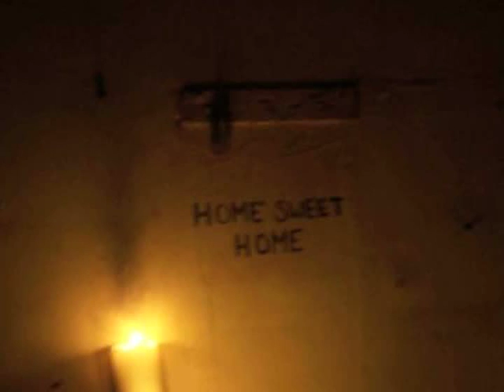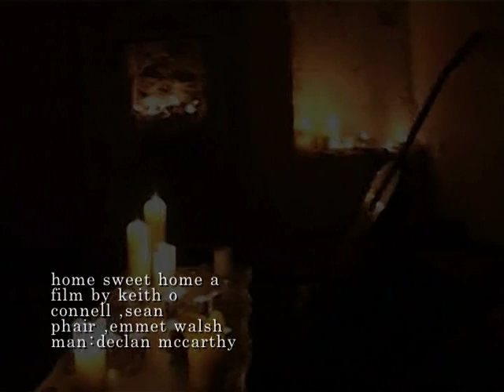Home Sweet Home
Mutant Short Film Competition Winner "Home Sweet Home"

A  Film By: Sean Phair
                    Keith O' Connell
                    Emmet Walsh

Starring: Declan Mc Carthy

A Special
Thanks to : Craig Murray
                     Simon Murray
                     Tadhg Leonard
      and to everyone at Westbourne .